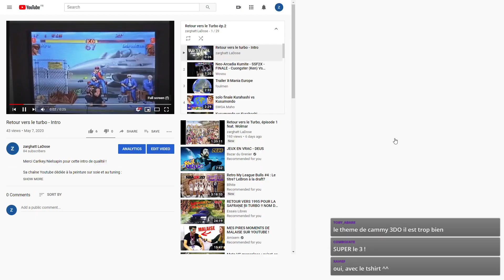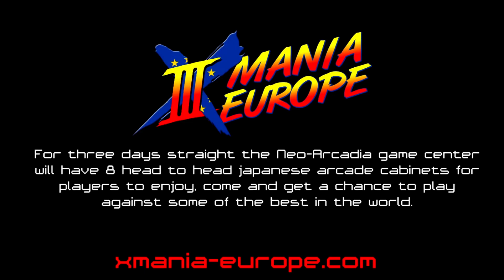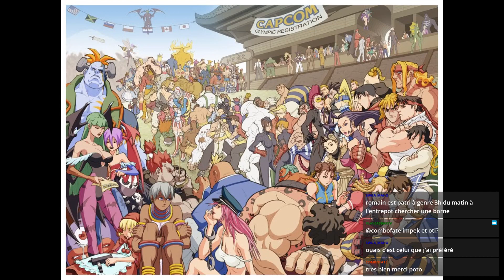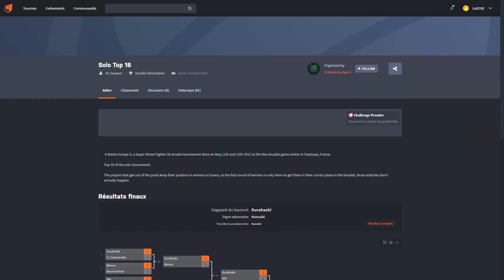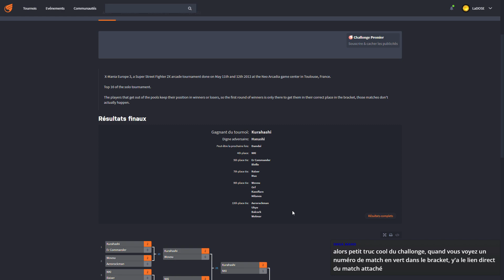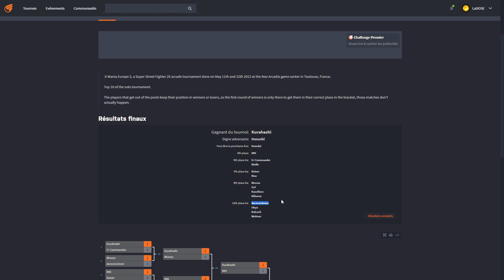Retour vers le Turbo, ép.2 feat. Wovou : Le X-Mania Europe 3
Dans cette partie 2, nous revenons sur l'exceptionnel X-Mania Europe 3 qui aura tiré toute l'expérience des éditions précédentes et installé des standards de qualité durables dans la réalisation, la capture et le streaming d'événements de cette ampleur.

C'est aussi un succès communautaire puisque c'est l'épisode qui aura battu le record de la plus grande fréquentation d'un tournoi de 2X en France.

Les X-Mania Europe 4 et 5 seront bien sûr évoqué d'ici peu dans une nouvelle vidéo, restez tuné.